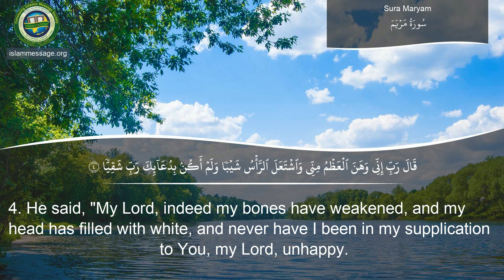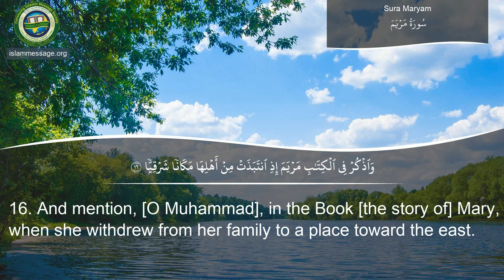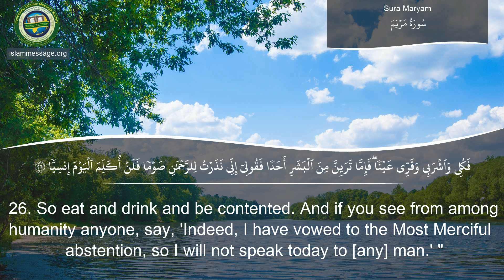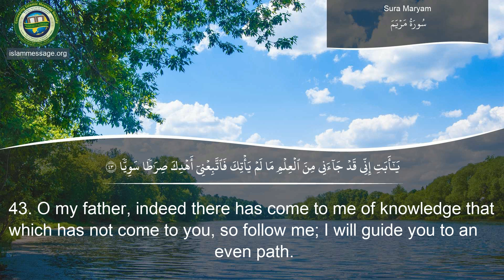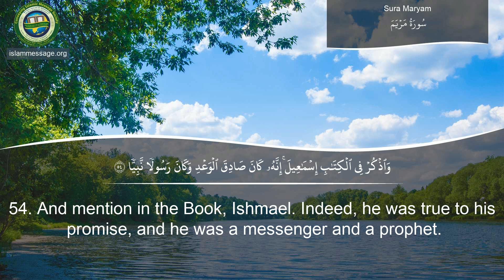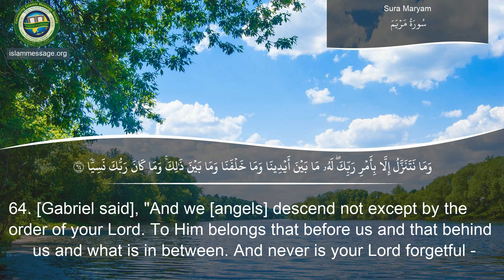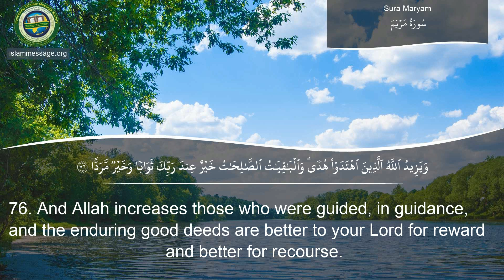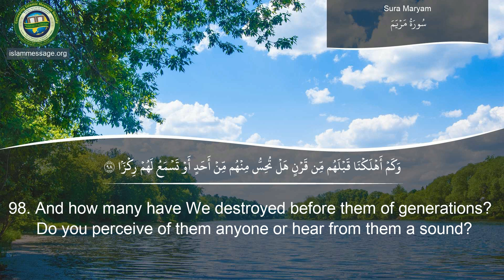Quran Surah 19. Maryam (Mary) | Mishari Rashed Al Afasy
Quran recitation of surah Maryam (Mary) with English translation of meanings by Mishari Rashed Al Afasy